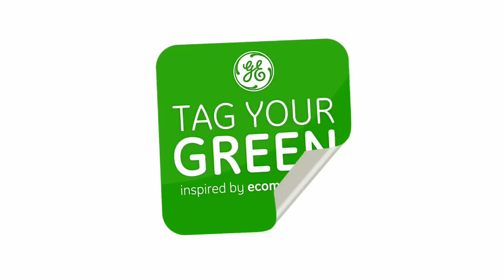How to Cut Down on Paper Towel Waste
Addicted to paper towels? Use a microfiber cloth instead; a single cloth can do the work of 60 rolls of paper towels before it needs replacing. Amazing!

Man: Addicted to paper towels?

Woman: Tag your green!

Man: Use a microfiber cloth instead. A single cloth can do the work of 60 rolls before it needs replacing. Amazing!